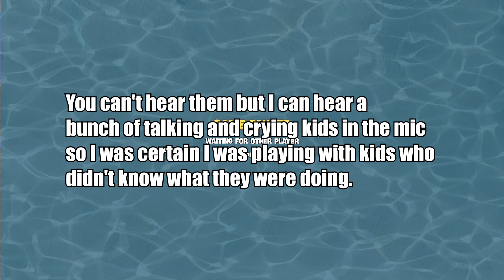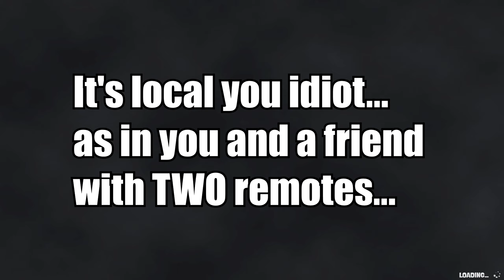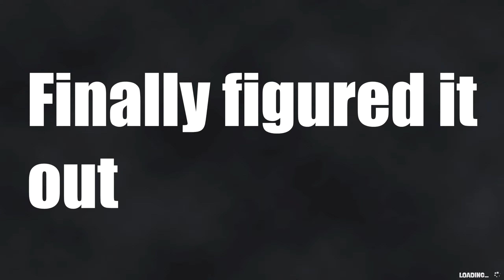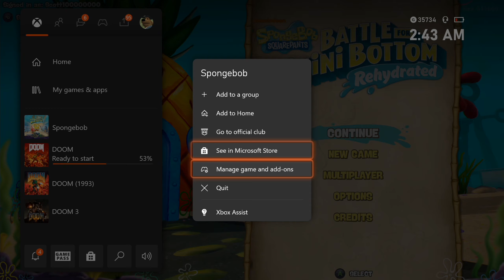Where is everyone? | Spongebob BFBB multiplayer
Now it's time to play multiplayer on Spongebob battle for bikini bottom but doesn't seem to go as intended